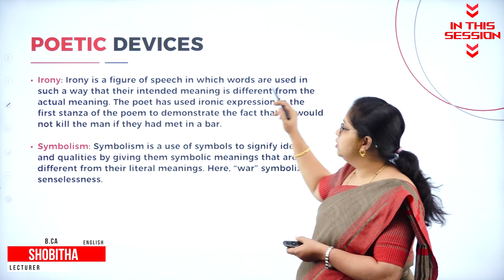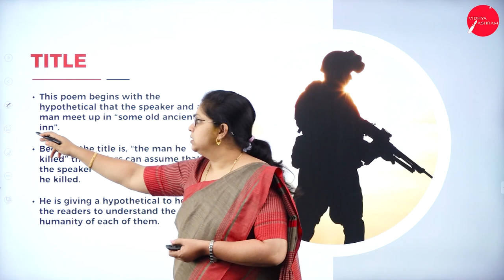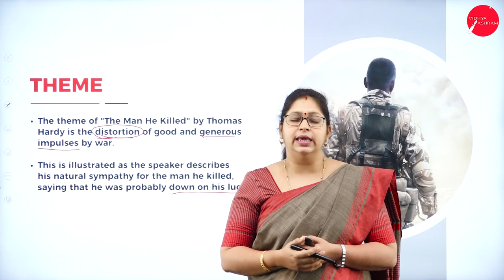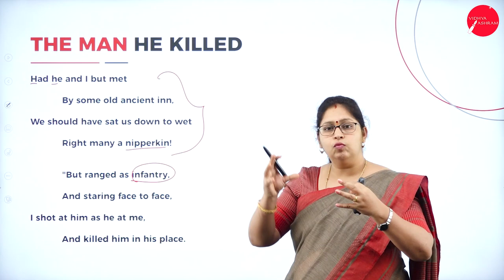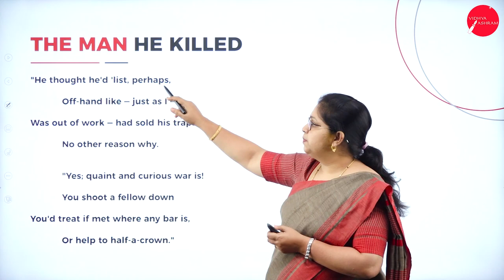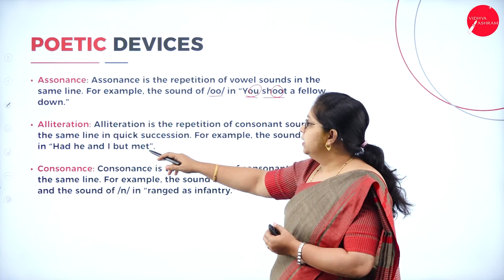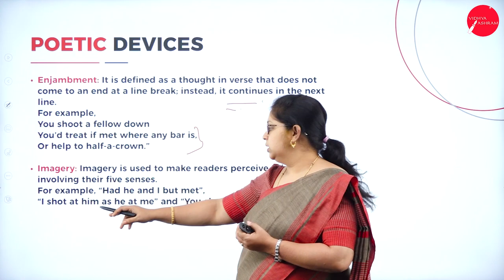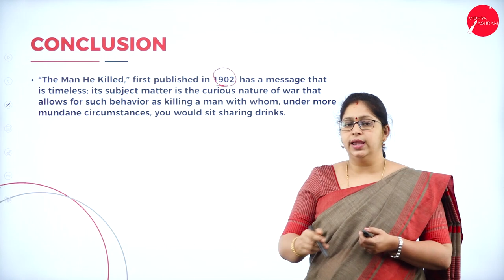DAY 07 | ENGLISH | I SEM | B.C.A | THE MAN HE KILLED | L1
Course : B.C.A
Semester : I SEM
Subject : ENGLISH
Chapter Name : THE MAN HE KILLED
Lecture : 1